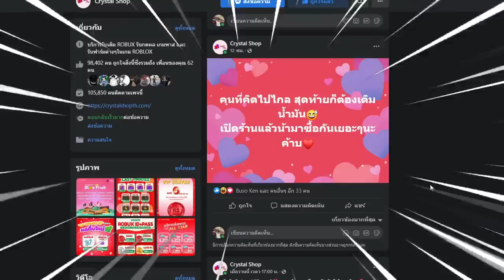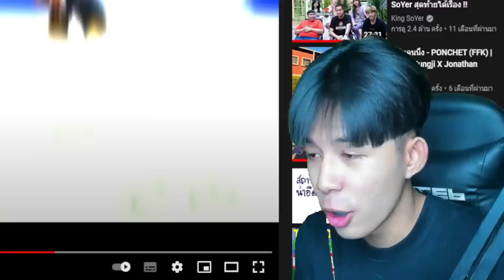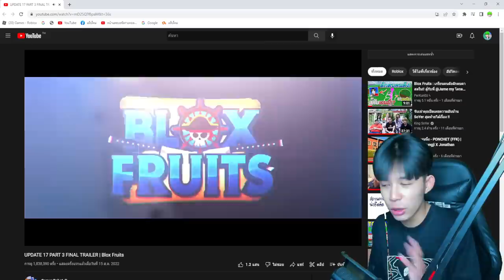🔥 Blox Fruits 🔥 ฝึกคอมโบผลโมจิตื่น!! โกงสุดๆ ผมคืออาจาร์ย Fer999!